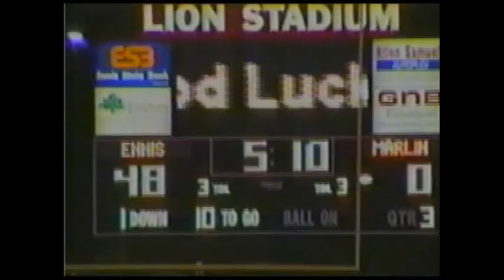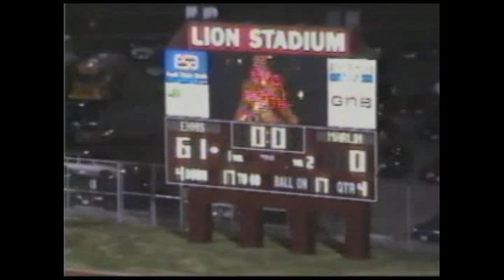Ennis Lions Football 2003 vs Marlin